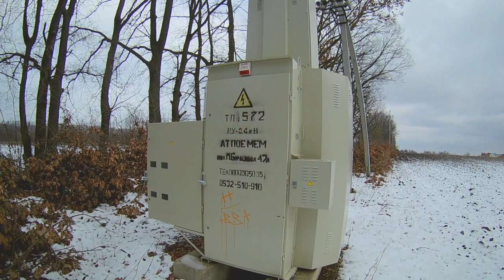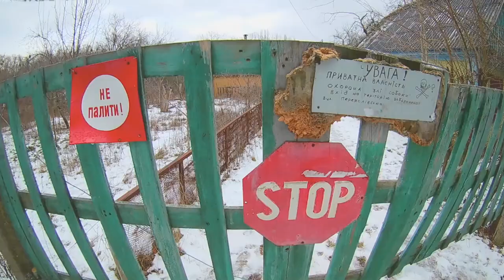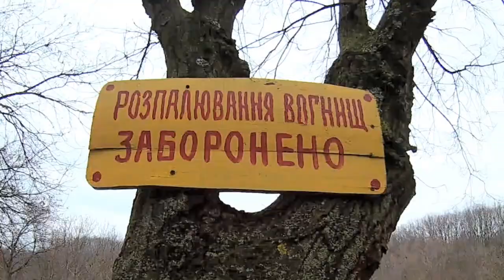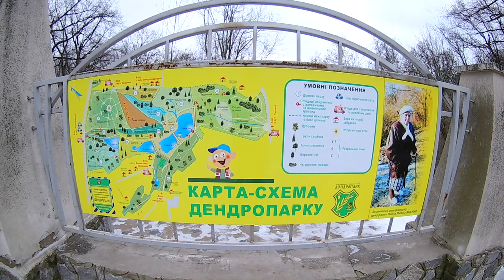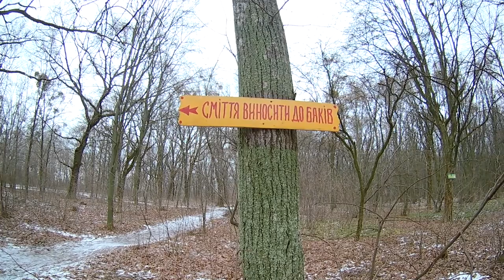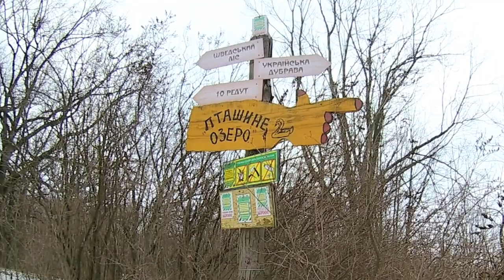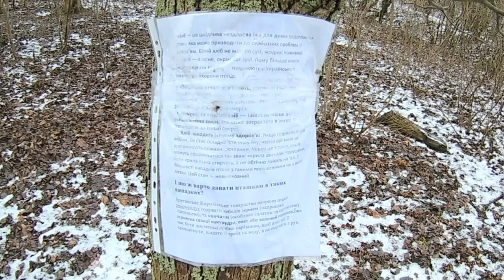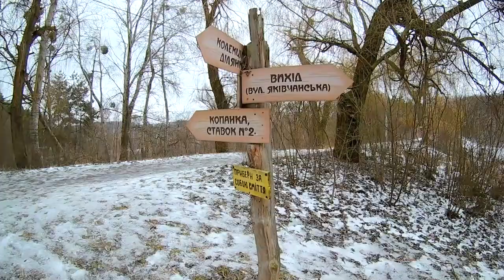Дендропарк. Полтава. Зима. Піша прогулянка. Фон. Футаж. 31.01.21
Дендропарк. Полтава. Зима. Пешая прогулка. Фон. Футаж.